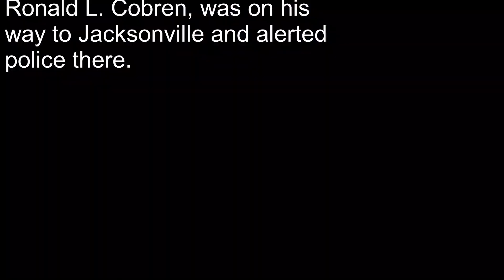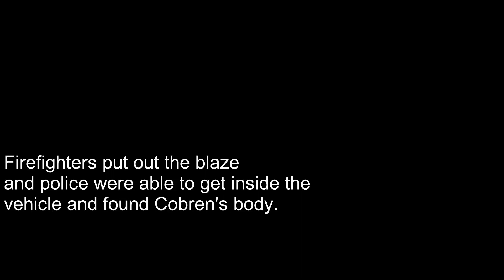Mystery surrounds shooting suspect's final minutes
Four people and an unborn child were shot to death near Ashland on Dec. 14, 2023, and a fifth person was seriously injured but survived.
Police in Jacksonville spotted the suspect's vehicle and pulled him over at 9:04 p.m. They had been cautioned the suspect was not likely to be taken "without a fight." The driver refused to follow commands and officers could not safely approach the vehicle. About 11 minutes after being stopped, the suspect's vehicle started smoking and then burst into flames.
After the fire was put out, the suspect was found inside, dead of an apparently self-inflicted gunshot wound. It is believed he shot himself soon after being pulled over.

Warning: This video contains scenes that might be disturbing to some viewers. It is taken from dashcam video obtained by the Journal-Courier under the Freedom of Information Act.